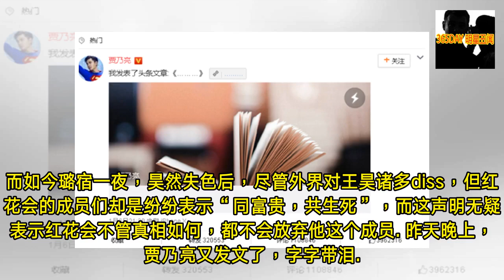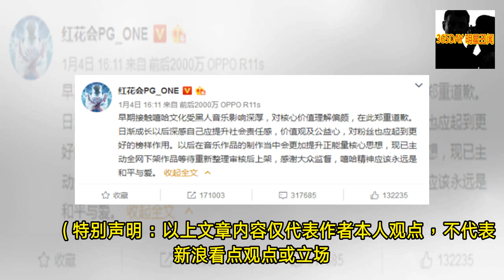出了一个王昊，火了整个红花会，因为是“家人”所以力挺？- 365DAY 明星丑闻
-  365DAY 明星丑闻 - 出了一个王昊，火了整个红花会，因为是“家人”所以力挺？- 365DAY 明星丑闻

- 都说人红是非多，辣妈李小璐也未能逃开这个魔咒；于是她从2017年的最后一天，霸屏到了2018年；即便是苍老师的婚讯，也没有影响她的话题度。作为事件的另外一位主人公，PG one自然也是深陷舆论的漩涡中，不堪其扰；而他虽然连发2则微博澄清事件，主动下架全网作品，以示对自己的惩罚，但买单的吃瓜群众也是少之又少。说起PG one，本名王昊的他，原来是个来自东北黑龙江的90后小伙子，他在去年的夏天经由《中国有嘻哈》一夜成名，以冠军之姿敲开了娱乐圈的大门，然而别看多数网友都是由此认识了他，但实际上王昊在嘻哈圈却是成名已久。1994年出生的王昊，幼时完全可以称得上是“别人家的孩子”，长得玉雪可爱，性格也是... - 365DAY 明星丑闻